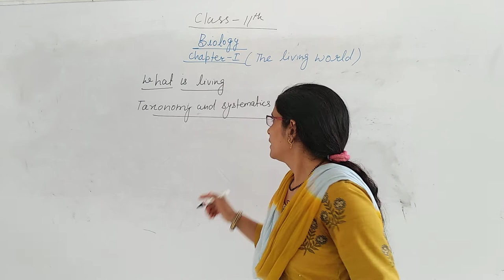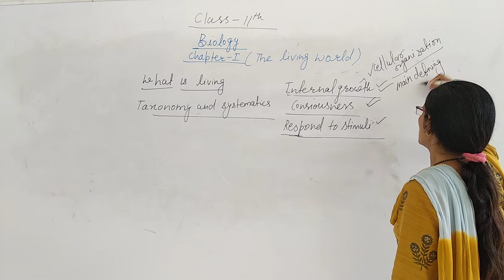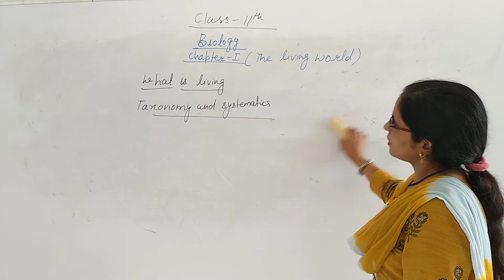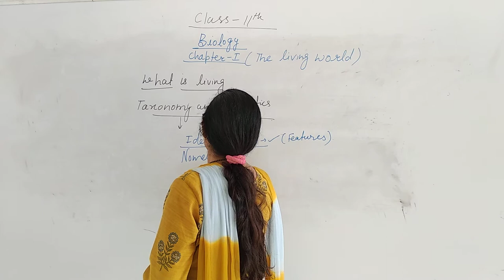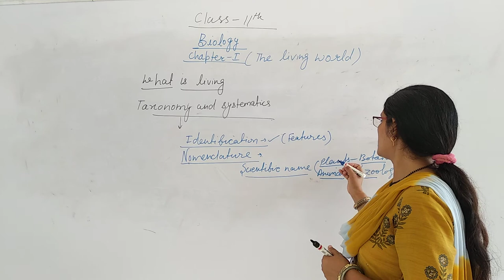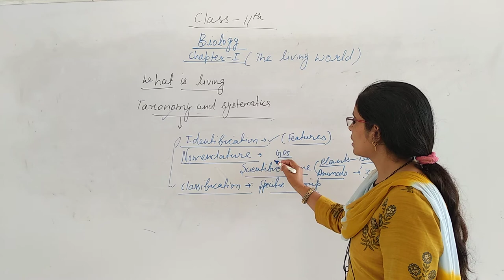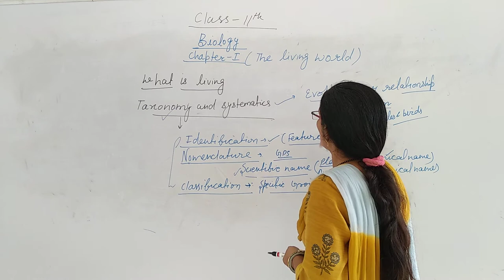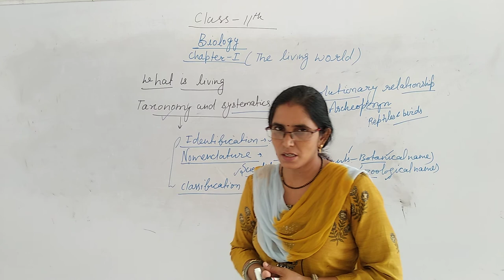Class 11chapter 1 part 3 ll Rci Edu. Hub Bansur Alwar Raj. ll by reena ji